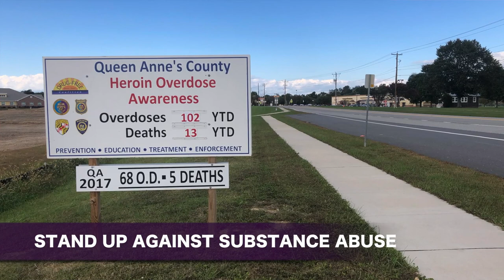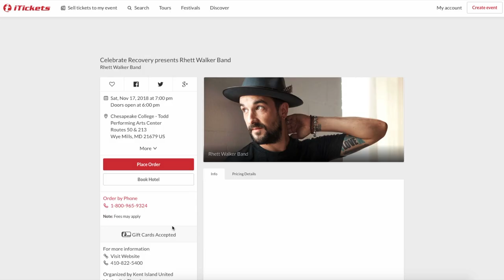Rhett Walker Concert at Chesapeake College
Live in Concert on November 17, 2018 at Todd Performing Arts Center at Chesapeake College.